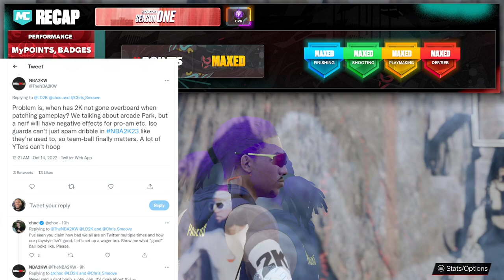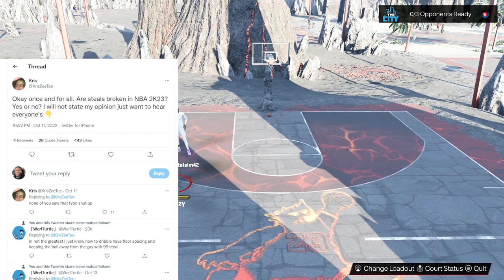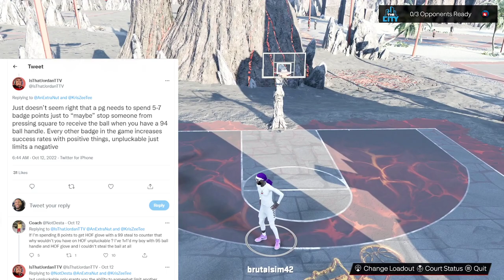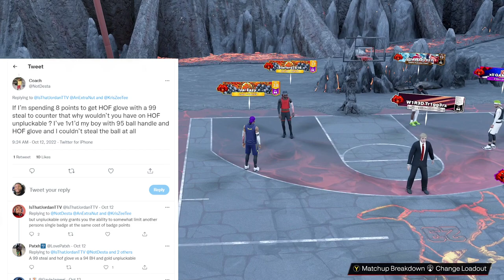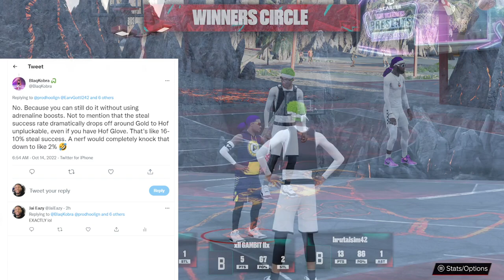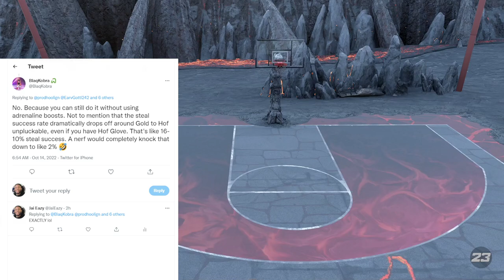NBA 2K23 PATCH UPDATE TO NERF STEALS